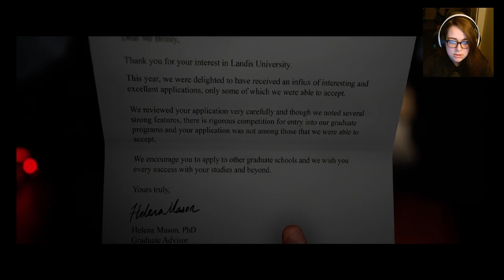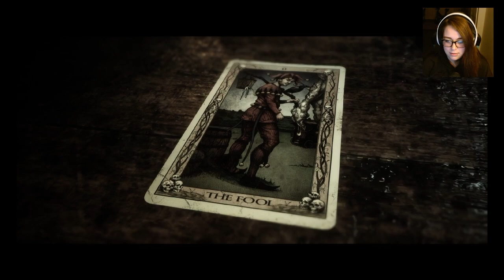Haller plays The Quarry - Prologue